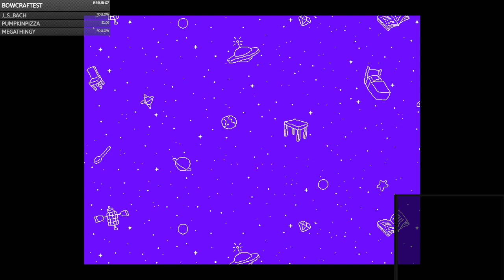Stabbing 3/3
Streamed around: August 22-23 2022